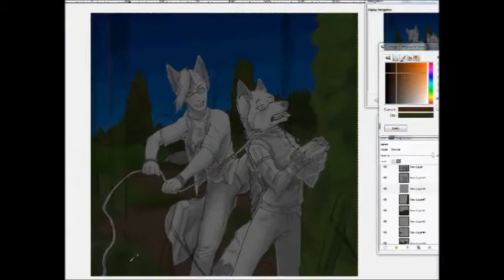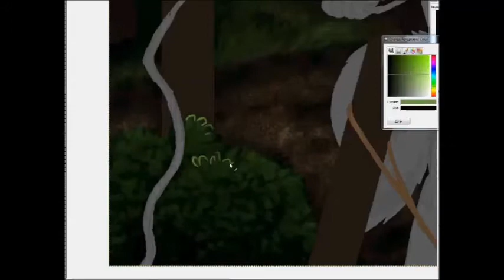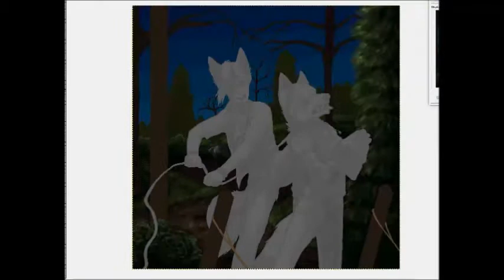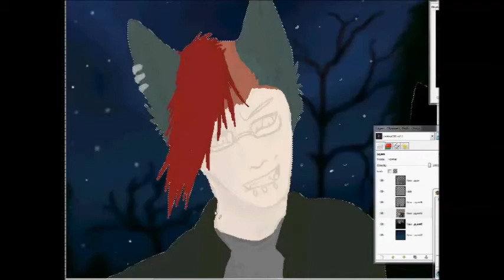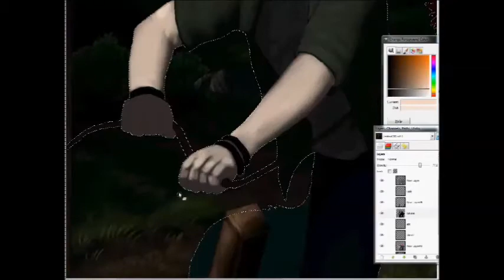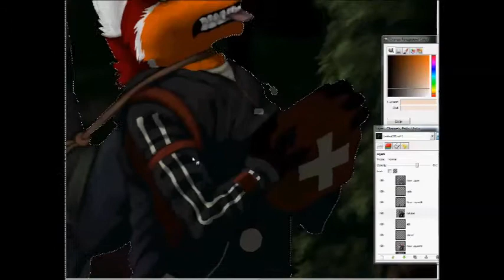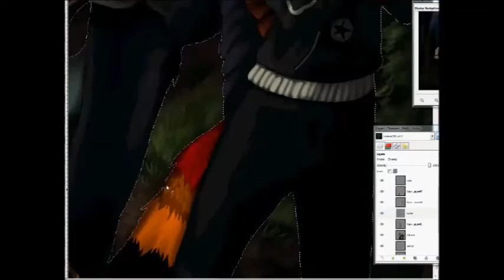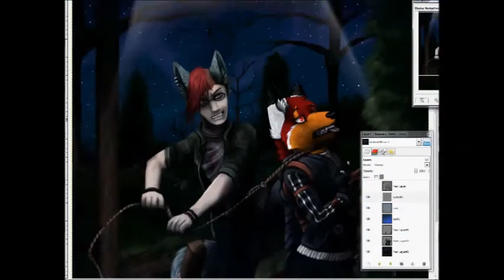:Speedpaint: Left Alone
As promised Moira. Have a speedpaint. XD
Moira © 'Smoker'